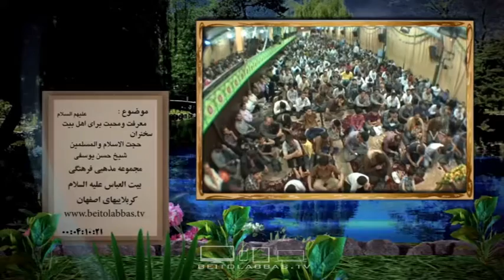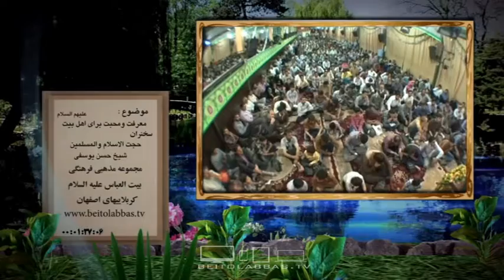معرفت و محبت برای اهل بیت علیهم السلام - حجت الاسلام والمسلمین شیخ حسن یوسفی